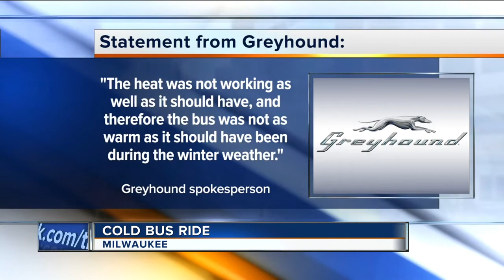Greyhound bus passengers arrive frustrated in Milwaukee after 6 hour bus ride without heat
Fifty Greyhound bus passengers had to deal with bone-chilling temperatures after the heat broke on a 6-hour trip from Minneapolis to Milwaukee.